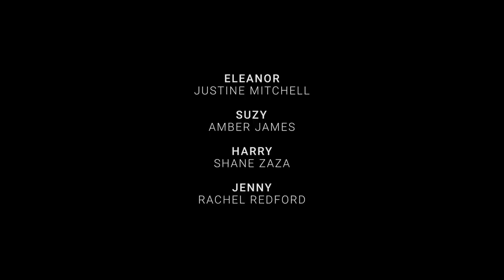The truth about toxicity in the UK television industry | TOXIC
Youtube Originals presents a Century Films production which how a bullying culture still exists in the UK film and TV industry. Using powerful testimony from real-life survivors working in the industry, actors deliver their stories to create an unsettling and potent look at what continues to happen in some parts of the industry.

Directed by Brian Hill and executive produced by Luke Hyams.

A shorter version of the film was first shown at the RTS Cambridge Convention in 2021.